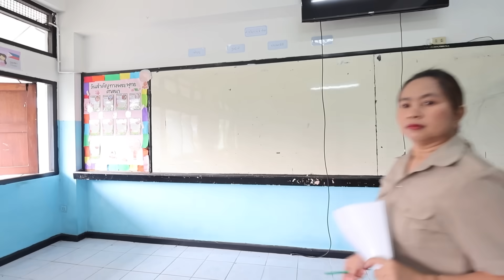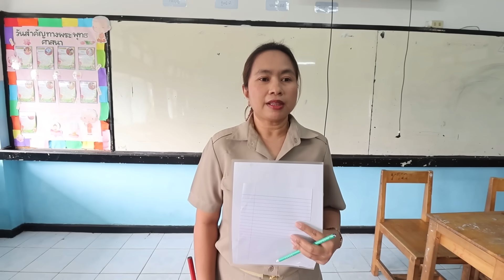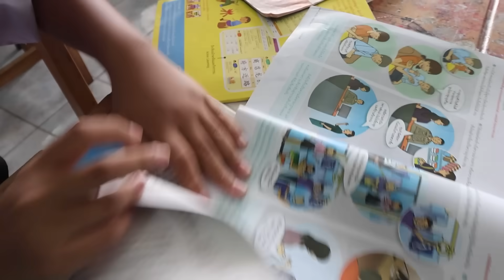เพื่อนสายชิล สอบตกก็ชิล ดีใจไม่ไหว